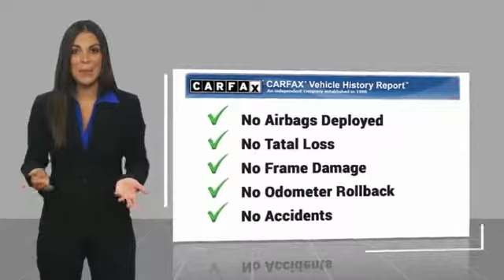2015 BMW 5 Series TEMECULA MURRIETA MENIFEE HEMET CORONA ESCONDIDO P2707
2015 BMW 5 Series 4DR SDN 535I RWD

Temecula Hyundai
27430 Ynez Rd.